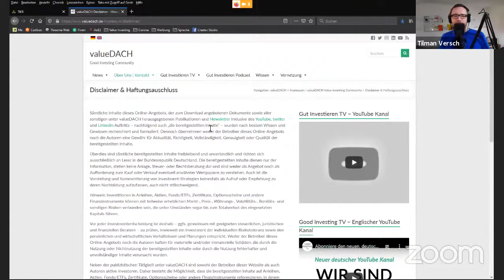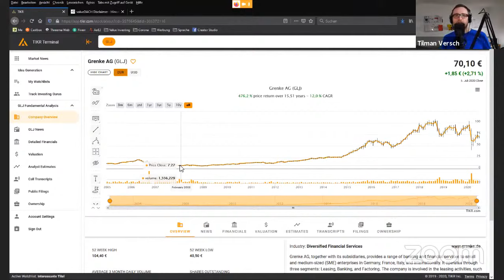Wie baut man ein MDAX Unternehmen auf, Wolfgang Grenke? Ein Gespräch über 42 Jahre Grenke AG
In diesem Video habe ich mit Wolfgang Grenke, dem Hauptaktionär bei der Grenke AG, über die Entwicklung seines Unternehmens und Unternehmertum gesprochen. Hier findest du das Transkript des Interviews

Die Themen dabei waren:
00:49 Was hat mehr Nerven gekostet - KSC Abstiegskampf oder Börsenabsturz
03:55 Was macht die Grenke AG?
05:07 Wer sind die Kunden?
06:27 Wer ist die Konkurrenz?
07:30 Die Gründungsgeschichte
13:26 Der Wandel zur AG
15:39 Die europäische Expansion
16:42 Die Kultur bei Grenke
17:58 Der Börsengang
19:30 Die ersten Jahre im und nach dem Neuen Markt
22:43 Der Erwerb der Bank
25:31 Die europäische Expansion
30:10 Die Verbesserung der Zahlen seit 2009
32:23 Die Herausforderungen des Wachstums
34:04 Die IT bei Grenke
34:38 Das Finden guter Mitarbeiter
38:40 Wie findet man neue Märkte?
41:37 Die US Expansion
44:26 Amazon und andere Konkurrenten
45:40 Optionen durch das Geschäft mit der Bank
48:25 Forschung & Entwicklung
49:28 Der Aufsichtsratswechsel von Wolfgang Grenke
52:22 Die Grenke AG und COVID-19
56:20 Die Niedrigzinsen und die Grenke AG
01:00:14 Zukäufe
01:02:24 Neue Geschäftsfelder
01:05:37 Was ist Gutes Investieren für Wolfgang Grenke?
01:10:34 Der Kurssturz im März und seine Auswirkungen auf Wolfgang Grenke
01:11:45 Verträge schließen